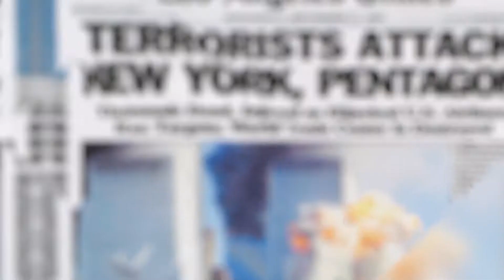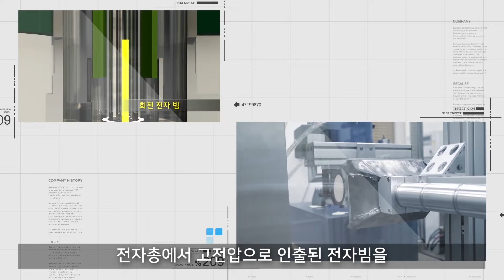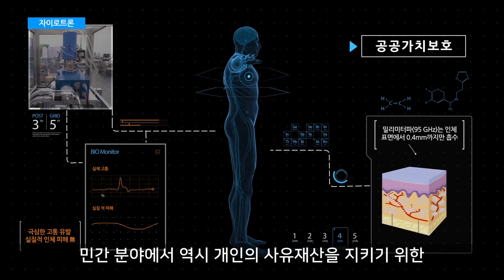[KERI TV]먼거리에서 광속으로 테러범을 제압하는 전기기술?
고출력 밀리미터파 발생장치

최근 현대사회에서는 늘어나는 영토 분쟁, 시위, 폭동, 테러 등 사회적 갈등과 분쟁들을 효과적으로 제압하기 위해 다양한 방법들을 사용하고 있습니다.

생명윤리, 정치적 입장 등 복잡한 문제를 해결하면서도 기존 제압장치들의 한계를 뛰어넘는 기술을 우리 연구팀에서 개발하게 됐습니다.

고무탄이나 음향대포와 같은 비살상의 대인무력화 기술이 개발되어 활용되고 있는데, 이와 달리, 아주 먼 거리에서 광속으로 작용하고 인체에 참을 수 없는 화상의 고통을 유발하면서도 실질적인 피해가 전혀 없는 고출력의 밀리미터파 기반 대인 무력화 기술을 개발하였습니다.

이 기술의 핵심은 핵융합 플라즈마를 고온으로 가열할 수 있을 정도의 고출력 밀리미터파를 발생시킬 수 있는 자이로트론 기술이 되겠습니다.

우리가 개발한 고출력 밀리미터파 자이로트론은 전자총에서 고전압으로 인출된 전자빔을 초전도 자석이 회전 가속시켜 전자기파 에너지로 변환하고, 그렇게 발생된 밀리미터파는 광학계를 통해 바깥으로 발사됩니다.

전자기파 에너지로 변환되고 남은 전자빔의 에너지는 콜렉터에서 회수하여 시스템의 효율을 높이게 됩니다. 미국은 1992년부터 고출력 밀리미터파의 가능성을 파악하고 연구하였으나 핵심기술에 대한 정보공개나 해외이전은 엄격하게 제한되고 있습니다.

윤리적, 정치적 문제를 최소화하면서 각종 국가·사회 간 마찰·테러 등을 인도주의적으로 통제하기 위한 대안이 시급하기 때문에, 국토 안보 및 공공안전 시장은 세계 최대 규모로 성장할 것으로 전망합니다.

전 세계적으로 테러의 문제가 심각하게 대두되고 있는 상황에서 우리가 개발한 자이로트론 기반 고출력 밀리미터파 시스템은 효과적으로 상황에 개입할 수 있기에 활용성이 클 것으로 기대합니다.

인체에 실질적인 피해를 주지 않으면서도 피노출자를 효과적으로 무력화할 수 있는 우리 기술은 민간 분야에서 역시 개인의 사유재산을 지키기 위한 능동방범 시스템으로 적극 활용될 것입니다.

또한, 고출력 밀리미터파는 공항 활주로나 논경지에 서식하는 조수를 살상 없이 퇴치하거나 세균막 살균 등에 효과적으로 활용될 수 있을 것으로 기대됩니다.